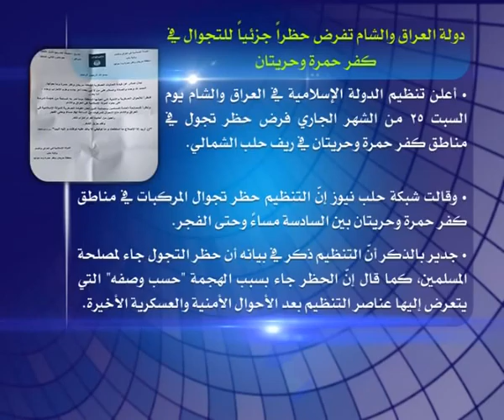نوافذ إخبارية 25 1 2014